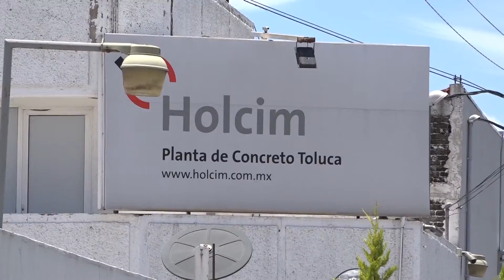2020 el peor año para el sector empresarial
2020 el peor año para el sector empresarial